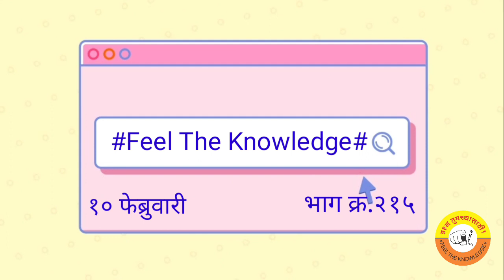10th February 2021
Question 4 U Question about Science 10 th February 2021